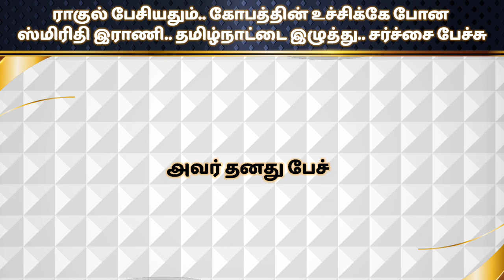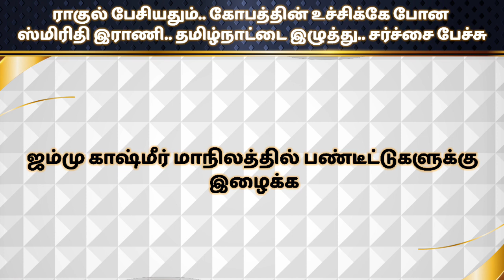ராகுல் பேசியதும்.. கோபத்தின் உச்சிக்கே போன ஸ்மிரிதி இராணி.. தமிழ்நாட்டை இழுத்து.. சர்ச்சை பேச்சு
Stalin TodayNewsTamil

UdayaNidhiStalin Today

AdmkLatest News